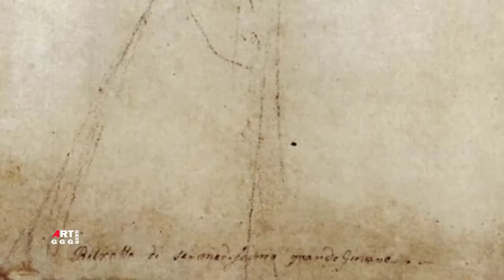Рафаэль Санти. Рисунки, этюды, эскизы. Часть 37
В ролике Рафаэль Санти. Рисунки, этюды, эскизы. Часть 37 показаны:

0:00  Часть 37
0:44  Эскиз ангела для росписи купола Капеллы Киджи 1513 Сангина Бумага 19.7×16.8 см Музей Эшмола
(Ашмола), Оксфорд
2:25  Эскиз головы ребенка 1508 Уголь Бумага 29.9×23.5 см Гамбургский Кунстхалле, Гамбург
4:25  Бюст святой 1504 Мел Перо Чернила Бумага 41.1×26 см Британский музей, Лондон
6:30  Эскиз двух женщин с ребенком для фрески "Пожар в Борго" дворца понтифика в Ватикане 1514 Мел Бумага 33.6×25 см Галерея Альбертина, Вена
9:20  Эскиз для "Встреча папы Льва I с Атиллой" 1513 Белила, Уголь, Графит Бумага 36.2×59.2 см Лувр, Париж
11:10 Эскиз головы коня 1512 Мел, Серебряная игла Бумага 14.4×10.8 см Частная коллекция, Нью-Йорк
13:00 Избиение младенцев. Эскиз 1510 Мел Бумага 23.2×37.7 см Британский музей, Лондон